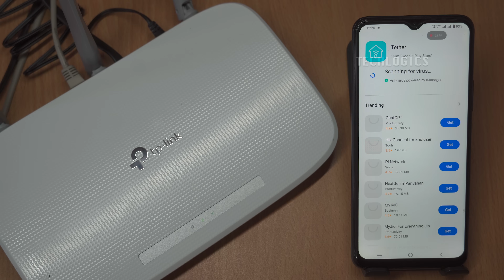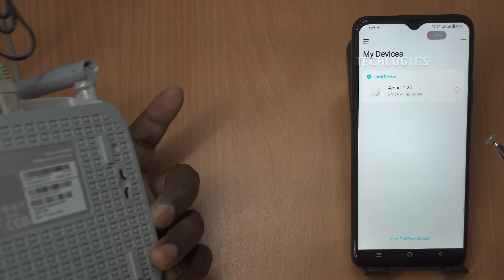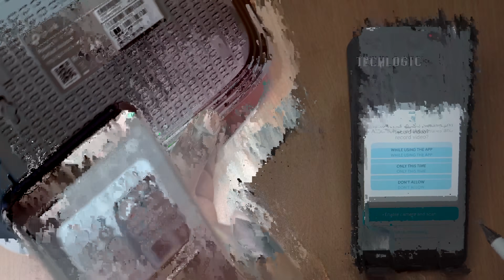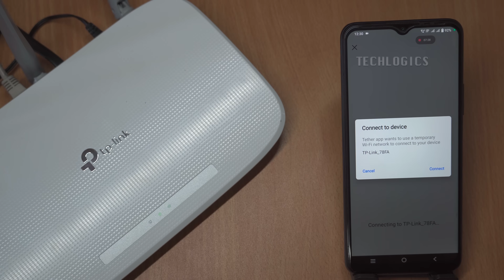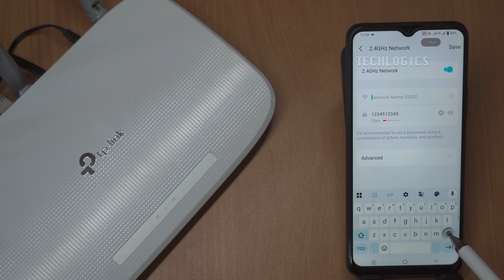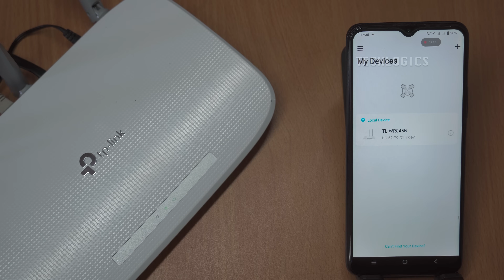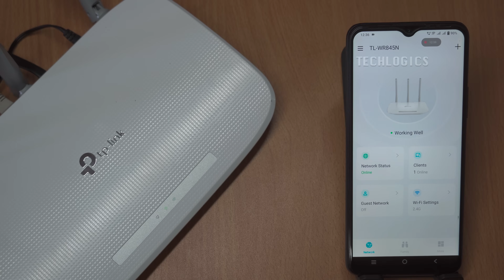Unboxing & Setup of TP-Link N300 WiFi Router TL-WR845N | TP-Link Tether App Configuration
Welcome to our video where we unbox and set up the TP-Link N300 WiFi Wireless Router (model TL-WR845N)! This router is perfect for high-speed tasks such as HD streaming and online gaming, boasting impressive features like a maximum speed of 300Mbps and enhanced coverage through its three antennas. In this video, we’ll guide you through the setup process using the TP-Link Tether app, including setup in Access Point mode, adding devices, and customizing your network settings for optimal performance.